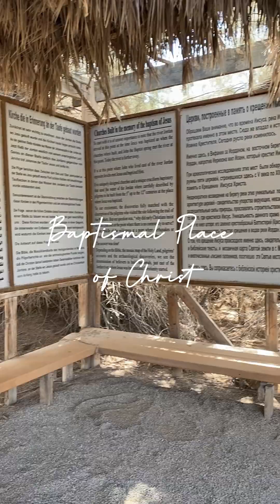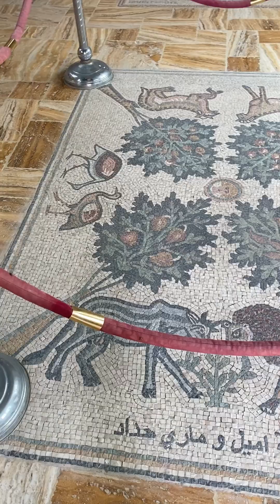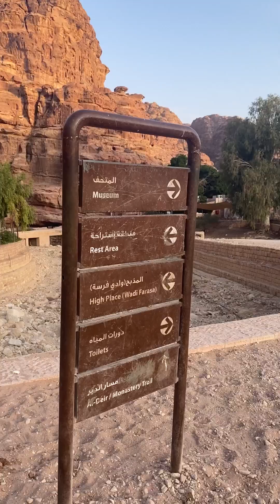7 November 2023